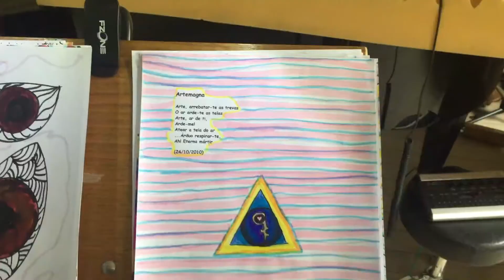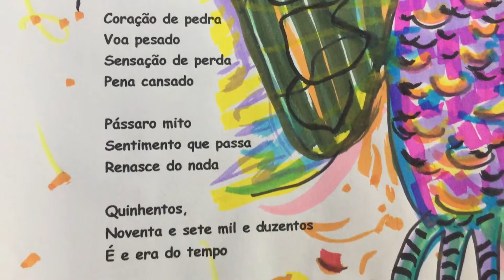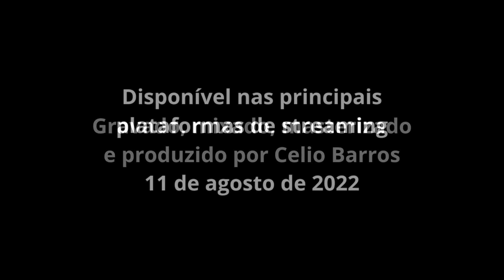Elisa Monteiro fala sobre seu álbum solo "Muda"- PMC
Elisa Monteiro fala sobre eu album solo "Muda".

Elisa Monteiro - viola, saltério, pratos, cordas de piano e teclado.
Participação de Celio Barros - flugelhorn, e teclado.

Gravado, mixado, masterizado e produzido em Junho de 2022, no Klarlyd Studio, Noruega.

Disponível nas principais plataformas de streaming a partir de 8 de Agosto de 2022.